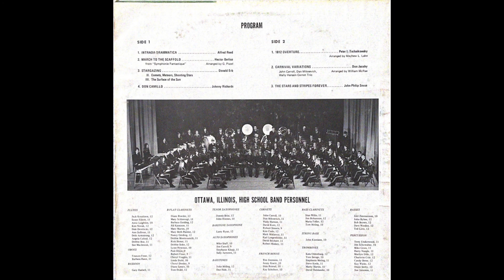1. 1812 Overture-Ottawa, Illinois High School Band-1970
1970 Ottawa High School Band playing “1812 Overture” by Peter I. Tchaikowsky, and arranged by Mayhew L. Lake.  This touring band from Ottawa, Illinois, was under the direction of Ray Makeever, and was known as one of the top bands in the United States at that time.  The Ottawa High School Band has produced several full-time professional musicians from this era.